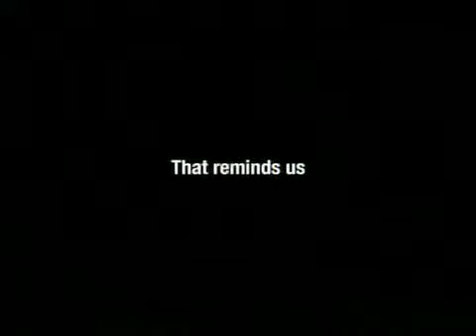Adult Swim Boondocks Picture Bump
Artist Name: DSP

Song Name: What is It